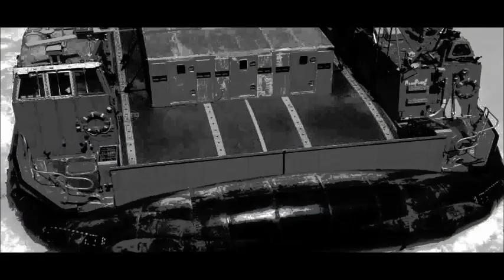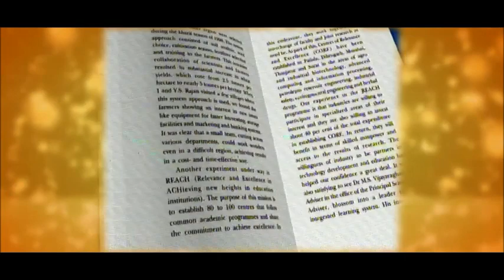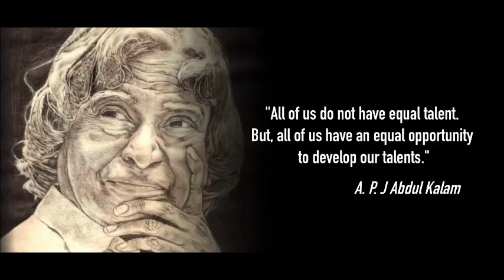84th Birth Anniversary of former President Dr. APJ Kalam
A legend of our times, the former President of India Dr. APJ Abdul Kalam passed away on 27 July 2015 while teaching students at Shillong, Meghalaya. The story of his life has now become folklore for millions of youth, giving them reasons to dream big and contribute to the society.